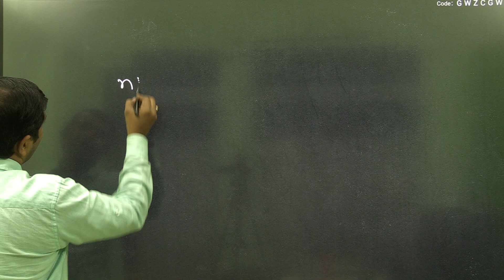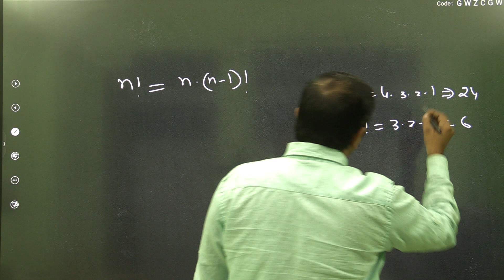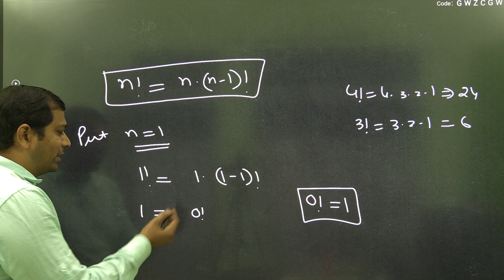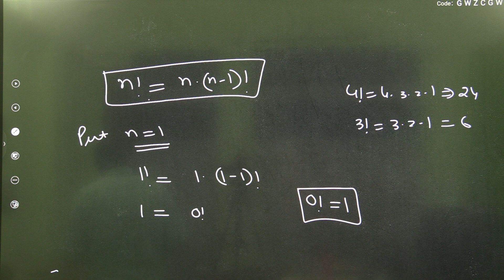0! =1 KUN HOTA hai I PNC I FACTORIAL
There are all telegram link you can join accordingly
1.CLASS 11th MATHS
3.NDA
DEFENCE YODHA
4. IIT